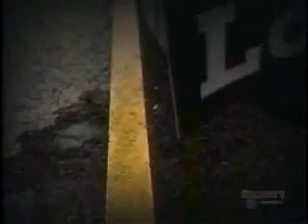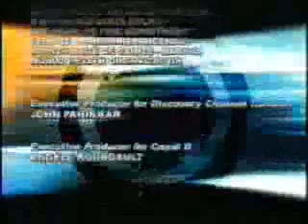Life·line® Fear Fighters Video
Safe Environment Engineering's Lifeline was featured as part of a new series called "The Fear Fighters" on Discovery Channel Canada. A special on HAZMAT featured The Los Angeles Police Departments Hazardous Materials Team using Lifeline at a mysterious container spill. The series is currently being aired in Canada, with plans to air in Europe and the United States.